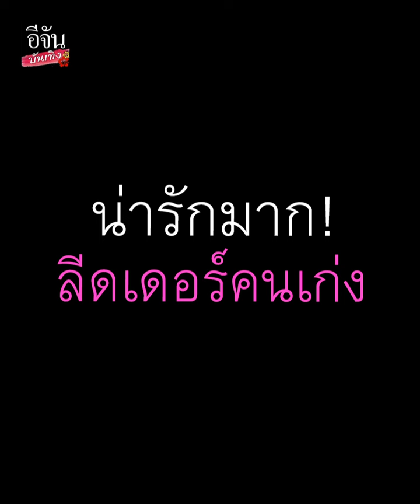น่ารักมาก เจย์บี ฉลองวันเกิดสุดอบอุ่นกับเหล่า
น่ารักมาก เจย์บี ฉลองวันเกิดสุดอบอุ่นกับเหล่า อากาเซ่ ลีดเดอร์เผยอยากพา GOT7 คัมแบ็คหลังออกจากกรม!